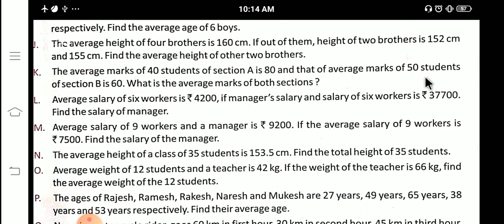Average, Maths, Explosive Maths, Ex-7.1, Que- H to Q, part-02, Class-5th by Mr. Mohit Dhawan